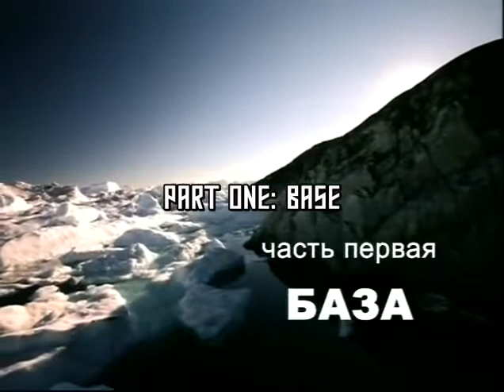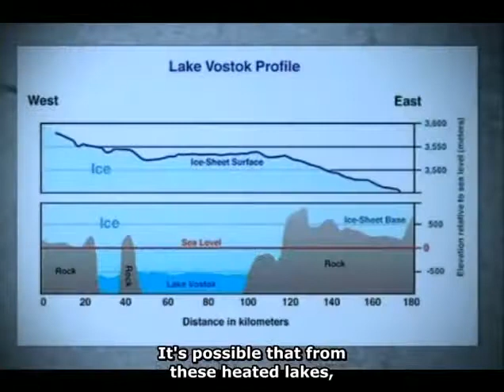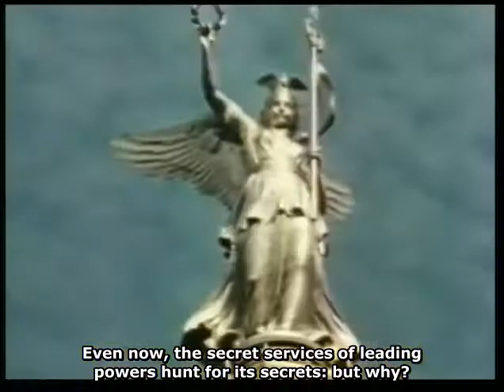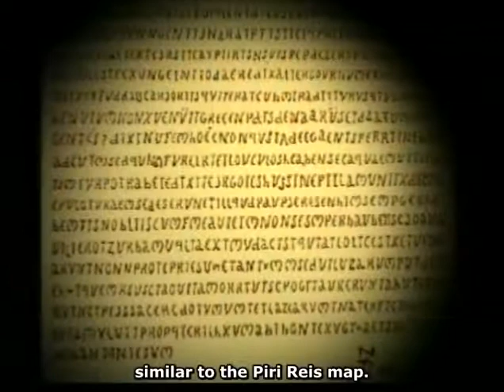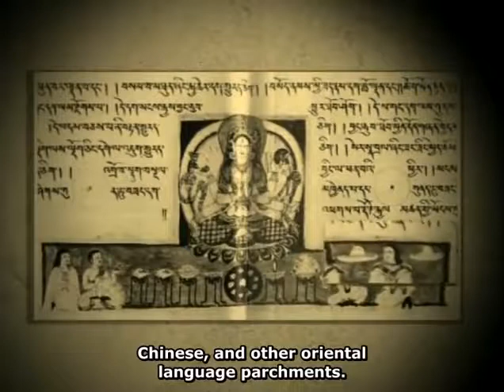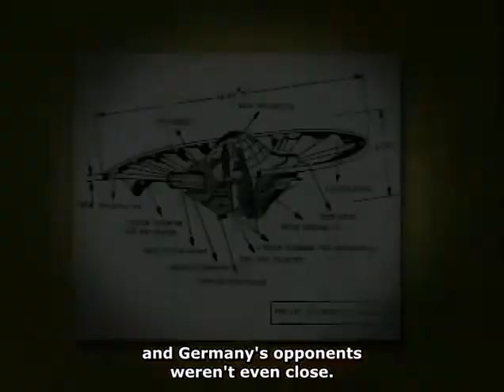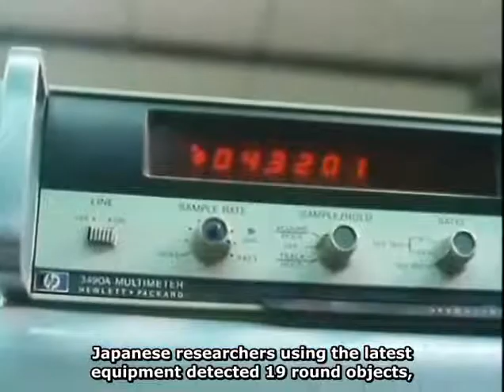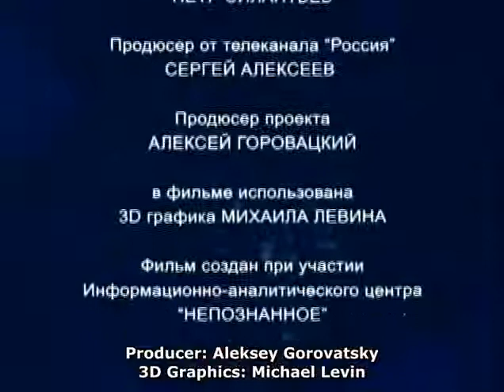SCIENCE : Advanced Technology and Its Effects on Veterans